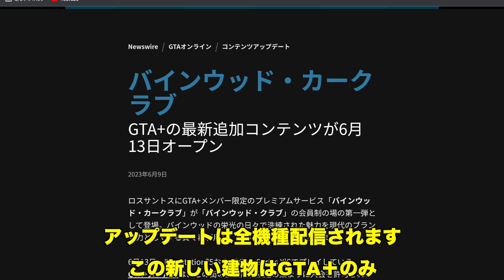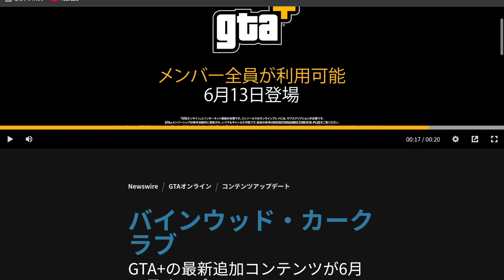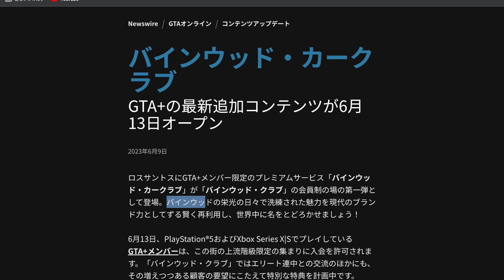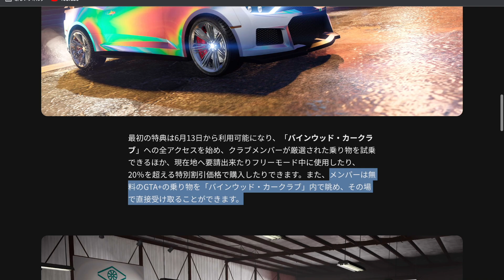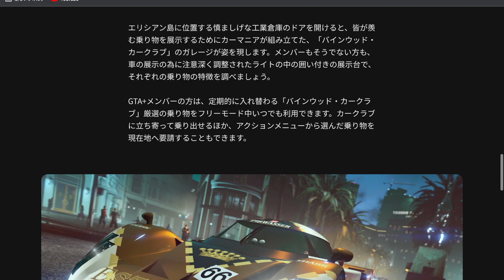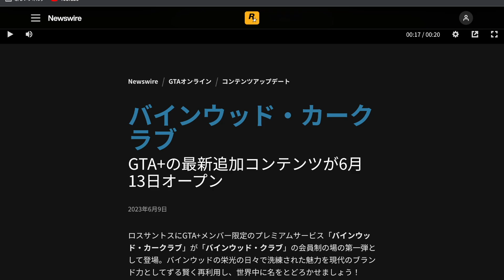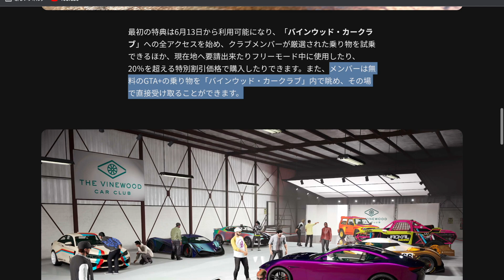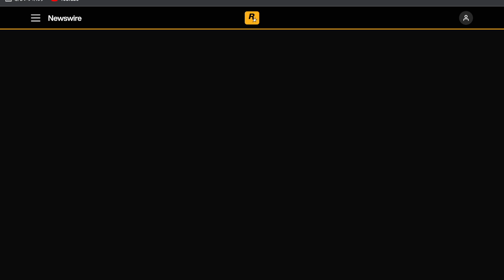【公式発表】新しいバインウッドカークラブが６月１３日に登場・・・しかし・GTAオンライン